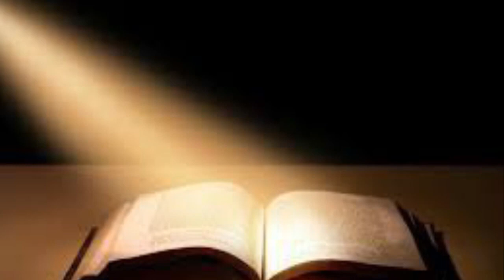Oración de la Mañana Laudes Lunes de la 3a semana del salterio